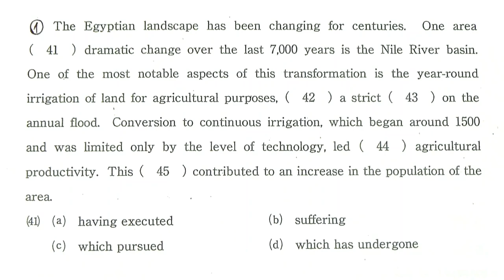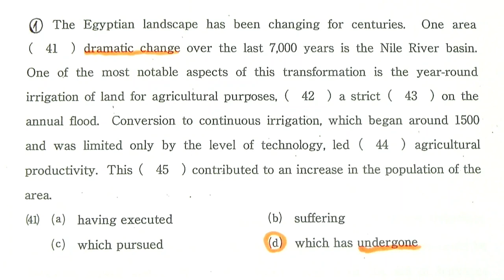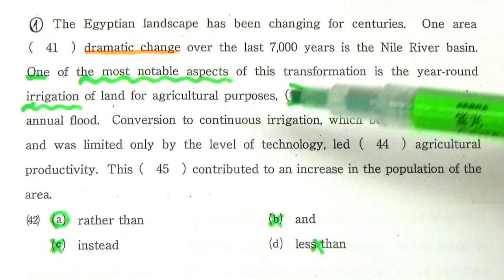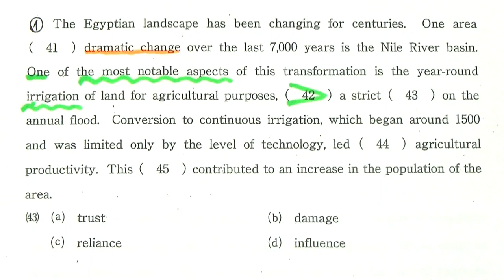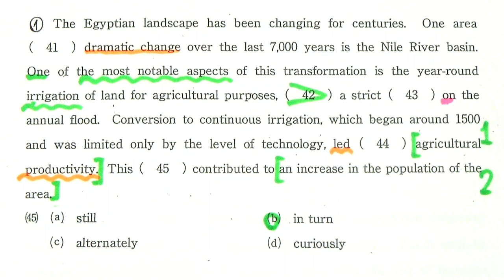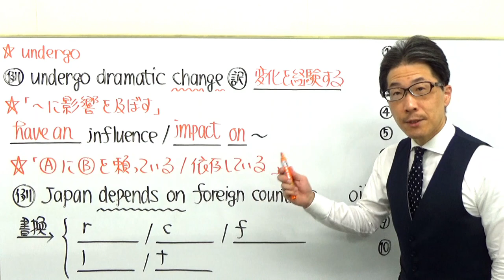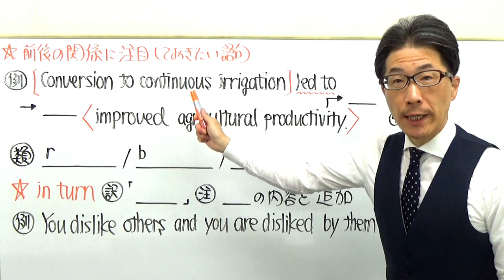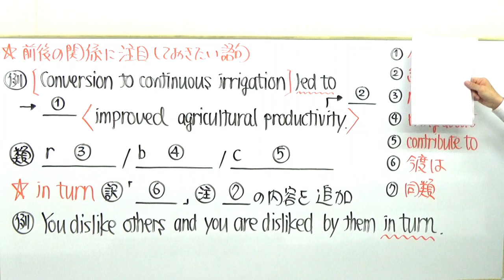【上智大英語】3508長文読解過去問演習2019法・文・総合人間科学部４